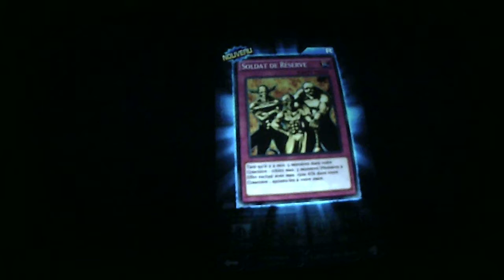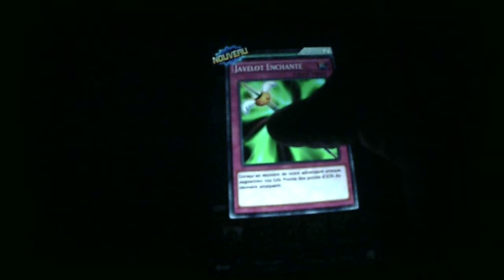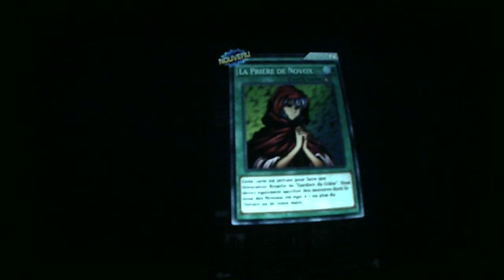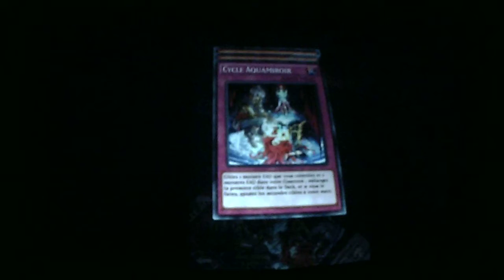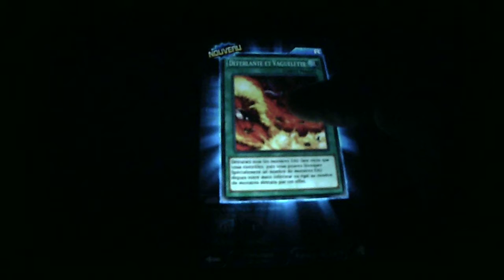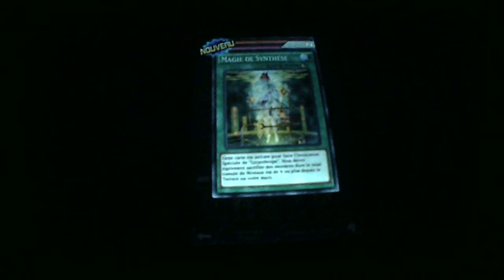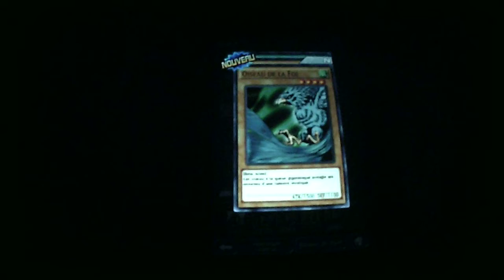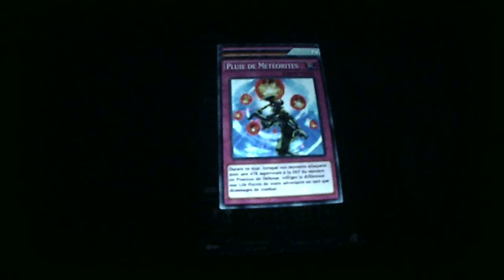ouverture de deck dans le jeu : yu gi oh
on peux acheter des deck de cartes dans le nouveau jeu yu gi oh grace aux gemmes récoltées , dans ces decks des cartes rares et ultra rares